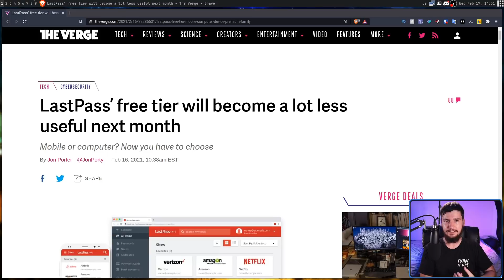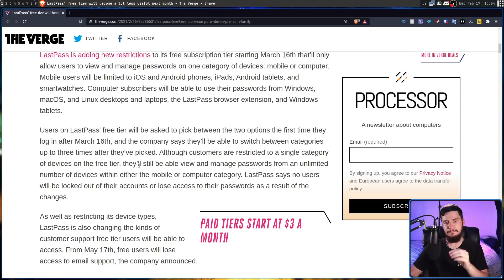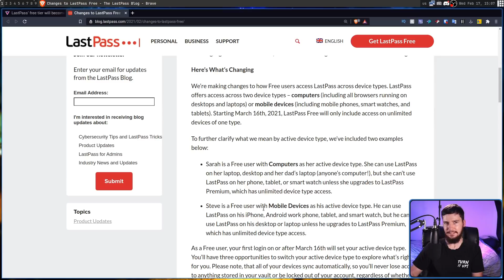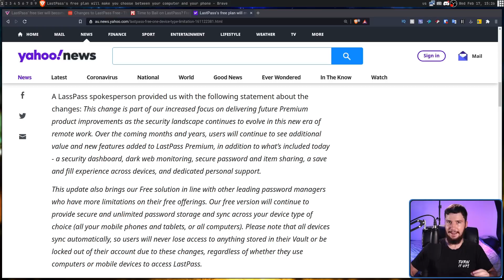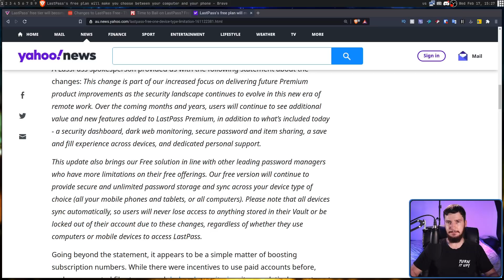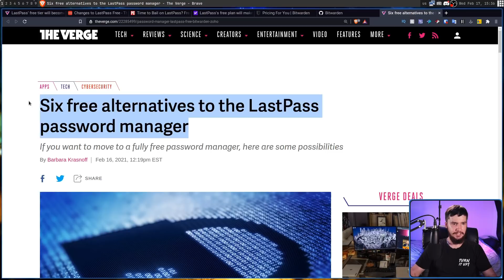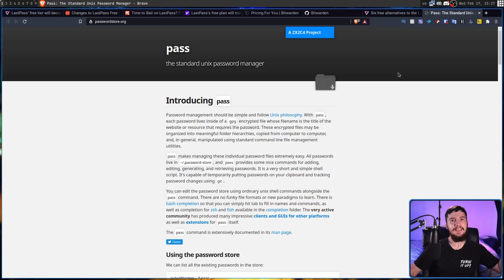LastPass Is Destroying Their Free Tier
On March 16th LastPass will be making some massive changes to their free tier which for many users will basically break the service forcing users to pay to make the service usable or switch over to a competitor like BitWarden.

Time Stamps
0:00 Introduction
0:54 What's Happening
2:41 PR Confusion
5:28 Price Drop
6:12 Category Devices
7:22 My Take On Change
9:02 Alternatives
12:17 Outro

Credits
🎨 Channel Art:
All my art has was created by Supercozman